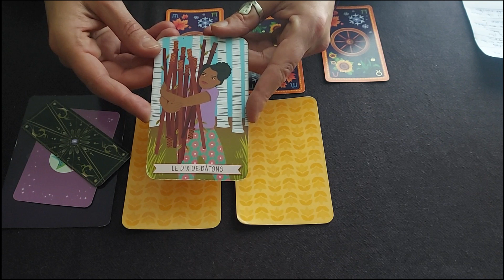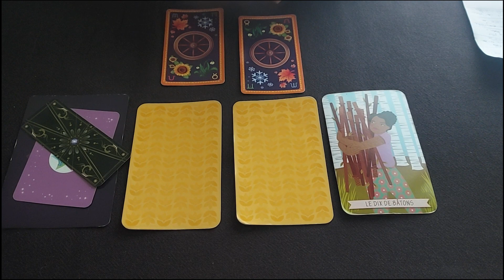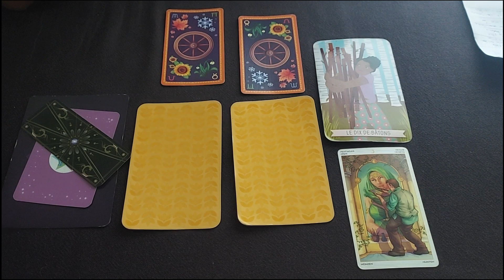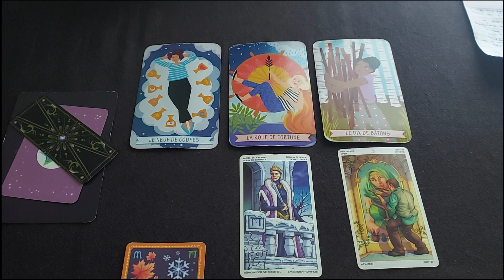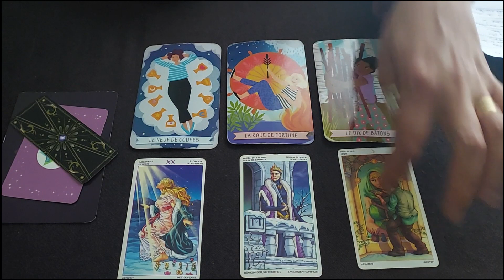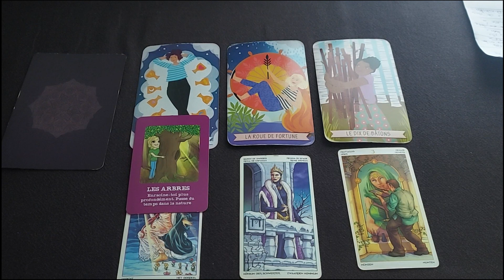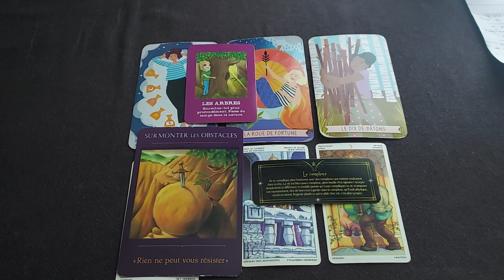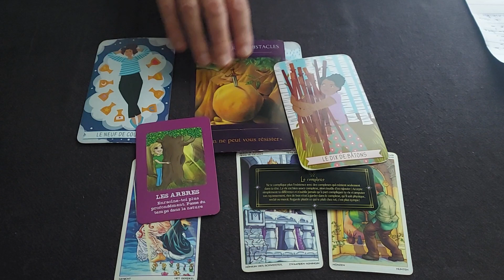Guidance 👍Coup du Pouce SCORPION👍 " 15 au 30 novembre 2023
Une guidance Coup de Pouce à la mi- mois pour voir ou vous en êtes SCORPION  ...

N'hésitez pas à aller sur mes réseaux ⬇️⬇️⬇️ la numérologie spéciale "Portail Energétique",  votre guidance générale novembre ainsi que la Guidance Spéciale "Portail Energétique" sur cette chaine

🌟 - Me Consulter
Réserver une consultation en guidance ou coaching (Lecture d'énergie, Connaissance de soi, Accompagnement individuel)